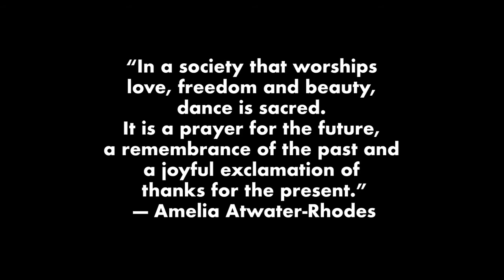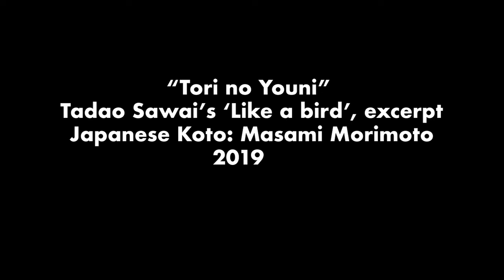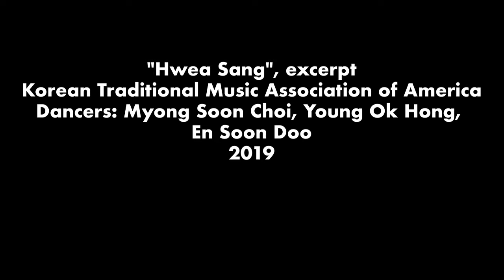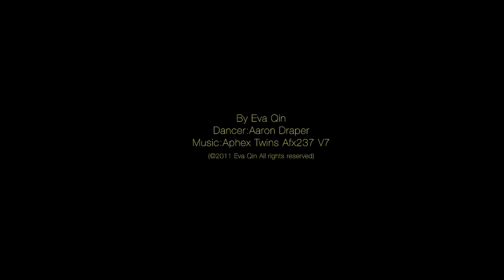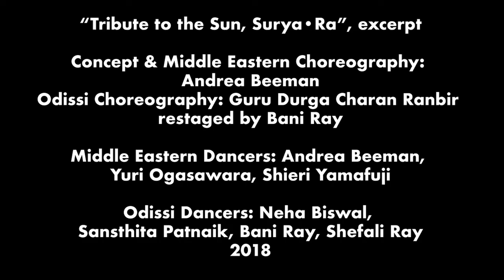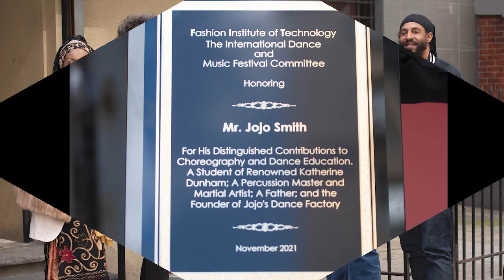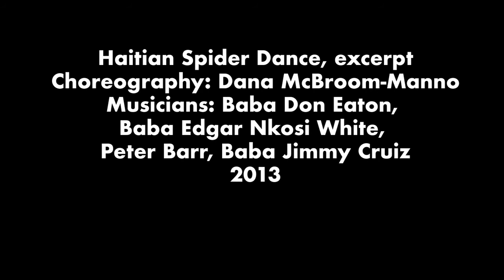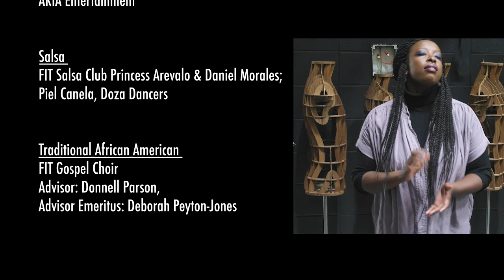FIT International Dance and Music Festival 2022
00:12            Introduction by Deborah Payton-Jones & Photo Montage from Festivals

02:17            Libation by Hermes Torres, Jr.

03:15            Japanese Koto played by Masami Morimoto - 2019

04:42            In Memoriam: Jimmy Cruiz, Mike Zervos, Carlos Revollar, Haig Manoukian, Marie Lee McBroom

05:12            Flamenco Ensemble with K. Meira Goldberg, Aliesha Bryan (dancers), Jose Moreno (singer), Basilio Georges (guitarist) - 2018

10:52            “Hwea Sang” by Korean Traditional Music Association of America with Myong Soon Choi, Young Ok Hong, En Soon Doo (dancers) - 2019

15:18            Tango Duet by Yaisuri Salamanca & John Hernan - 2014

18:32            Russian Dance by Aria Entertainment with Alexander Rudoy, Ekaterina Brovkina, Olga Yeliseyeva, Serhiy Tsygonok - 2019

21:24            Hip Hop Dance performed by Aaron Draper, video by Eva Qin - 2011

24:11            Middle Eastern Dance & Music Ensemble with Andrea Beeman (dancer), Souren Baronian (clarinet), Robert Bhoghosian (oud), Ramy El-Aasser (darbuka) - 2014

29:25            Niall O’Leary Irish Dance Troupe - 2019

32:30             “Tribute to the Sun, Surya • Ra” with

Middle Eastern Dancers: Andrea Beeman, Yuri Ogasawara, Shieri Yamafuji

Odissi Dancers: Neha Biswal, Sansthita Patnaik, Bani Ray, Shefali Ray - 2018

35:38             Capoeira, Afro-Brazilian Martial Art with

Paulo Cerqueira, Alexandre Santos, Gustavo Caldas - 2018

39:23            “Mexika Tiawi!”

Calpulli Mexican Dance Company

Artistic Director: Alberto C. Lopez Herrera - 2016

43:07            Tribute to Jojo Smith - 2021

45:04            PAKA' Moments
Passing Ancestral Knowledge Along Theatre Dance Company

PAKA' Guest Artist Lacina Coulibaly - 2016

46:11            PAKA' “23rd Psalm of David”

Erma Mack (dancer) - 2017

47:22             PAKA' You Better Run “Old Time Religion”

with the FIT Gospel Choir - 2015

48:22            PAKA' “Haitian Spider Dance”

Baba Don Eaton, Baba Edgar Nkosi White, Peter Barr, Baba Jimmy Cruiz
(musicians) - 2013

53:48            Wan Chi Ming Hung Gar Institute’s Chinese Lion Dancers - 2013

56:25            International Dance & Music Festival Committee

56:45            Special Thanks & Photos from Festivals